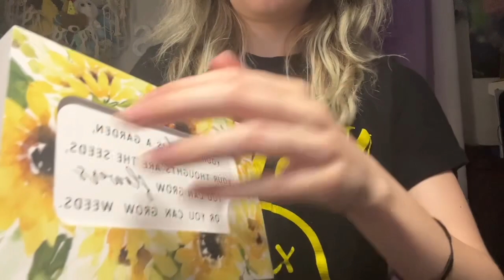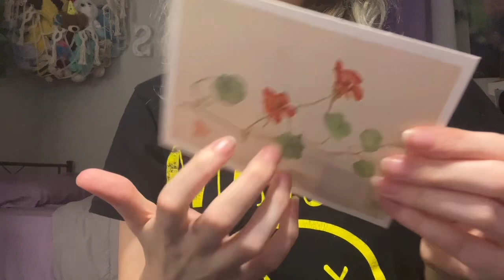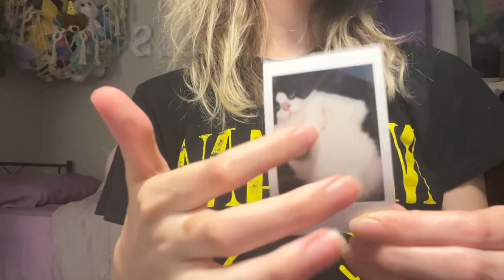fast & aggressive tingles :) tapping, scratching, etc | ASMR